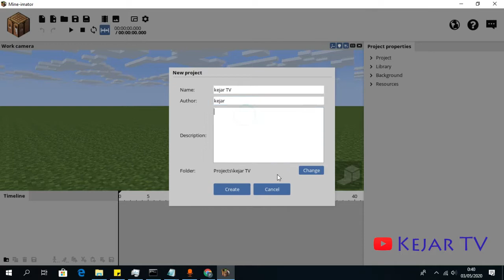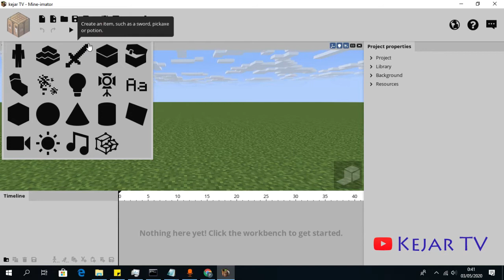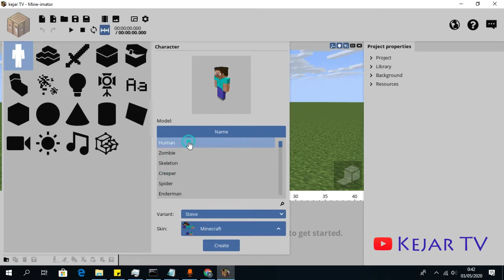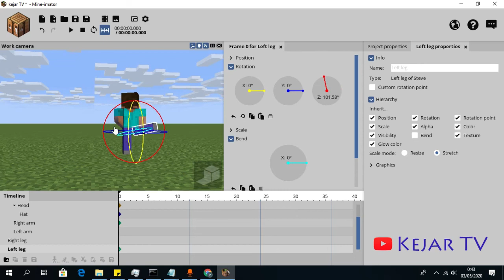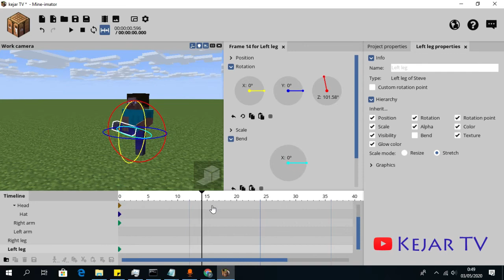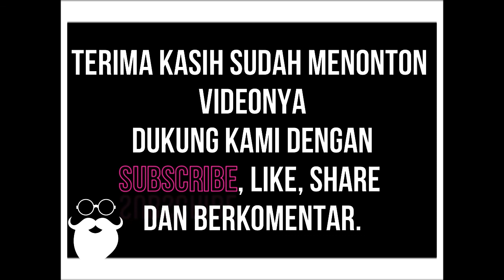Cara Membuat Animasi Minecraft Keren